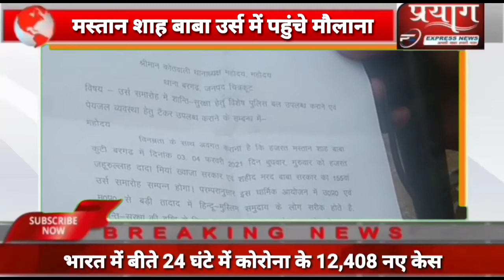चित्रकूट बरगढ़ में मस्तान शाह बाबा उर्स में पहुंचे मौलाना